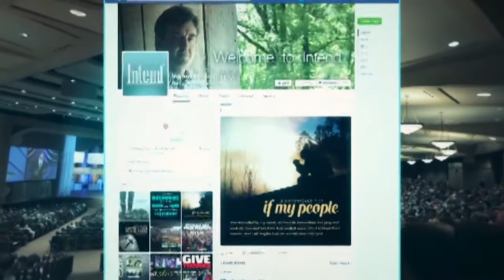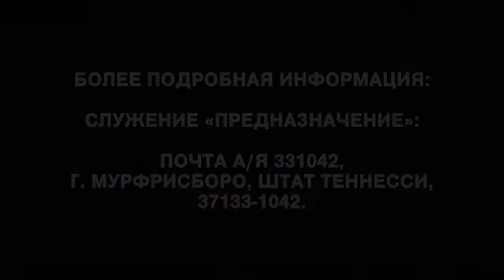Бог любит нас. «Предназначение» (1909)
Библия просто утверждает, что Бог любит нас. Он возлюбил людей. Этому нет объяснения. Это была кульминация творческого процесса Бога. Когда Он создал человека из праха земного и вдохнул в него жизнь, тот стал душою живою.
Насколько бы удивительным ни было творение, люди – единственные создания, сотворённые по образу Бога. И Бог любит вас. Он знает о нас самое худшее. То, о чём вы молитесь и чего никто никогда не узнает. Он всё равно нас любит! Разве не прекрасно знать об этом! Вы важны для Бога. Вы важны для Бога! Задачей Иисуса было найти и спасти. Он пришёл найти и спасти тех из нас, кто потерялся. Кто же это? Все мы! Вы скажете: «Я не такой уж плохой». Вы просто не понимаете.
Иисус пришёл взыскать и спасти погибших. Прежде, чем мы с вами выбрали Господа, Бог избрал нас. Прежде, чем мы проявили к Нему расположение, Бог возлюбил нас и начал устраивать обстоятельства так, чтобы мы имели возможность выбрать Его.  Иисус ходил и благотворил!
Он исцелял всех, обладаемых дьяволом. Он делает это до сих пор.  Он до сих пор это делает на Земле. Он по-прежнему благотворит и исцеляет людей, обладаемых дьяволом.